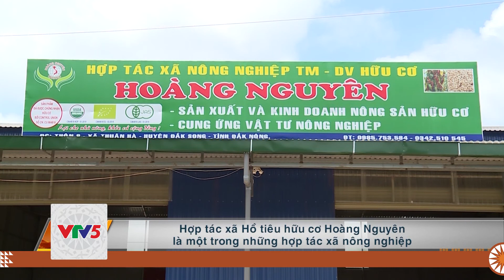[TIẾNG GIA RAI] KINH TẾ TẬP THỂ GÓP PHẦN PHÁT TRIỂN | VTV5